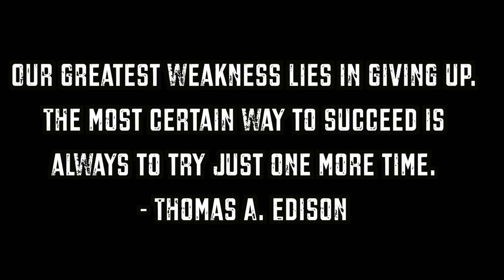3 GUYS WAXING LEGS CHALLENGE! 2015 | JOOGSQUAD PPJT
JoogSquad
United States.